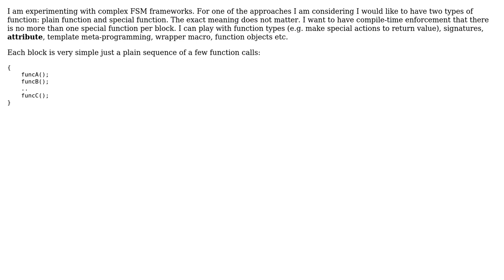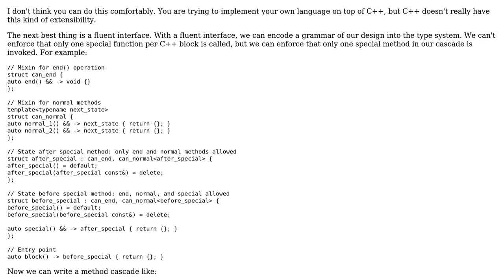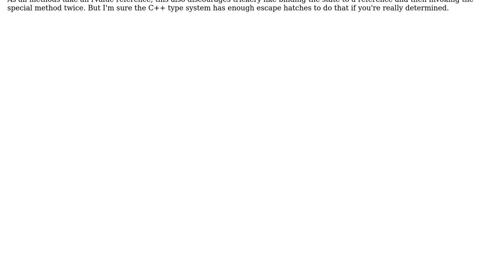Software Engineering: c++ compile-time function check (2 Solutions!!)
Software Engineering: c++ compile-time function check

With thanks & praise to God, and with thanks to the many people who have made this project possible! | Content (except music & images) licensed under CC BY-SA | Music | Images & others | With thanks to user zzz777 user Quentin user amon and the Stack Exchange Network Trademarks are property of their respective owners. You are responsible for your own actions.